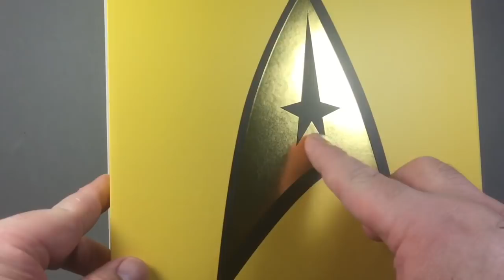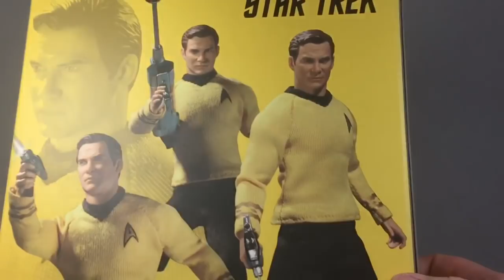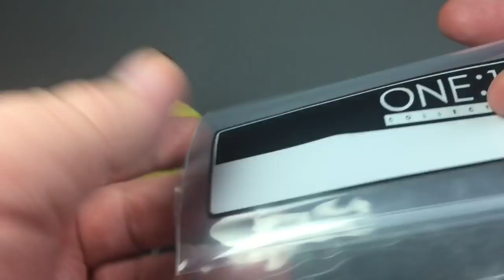MEZCO ONE:12 Collective | CAPTAIN KIRK | Video Review en Español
Captain James T. kirk!
Ninguna colección de Star Trek esta completa sin su capitán y en el caso de la línea que nos presenta Mezco para la One:12 Collective, es Kirk el encargado de dirigir la USS Enterpise hacia nuevas fronteras!
La siguiente figura a revisar es el Teniente Sulu y luego de eso ya nadie sabe si Mezco continuará con la línea o no 🤷🏻‍♂️

Si desean ver más figuras de Mezco ONE:12 acá les dejo la playlist de las reseñas que tengo hasta la fecha!